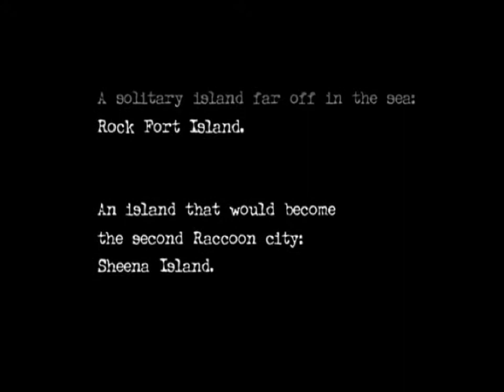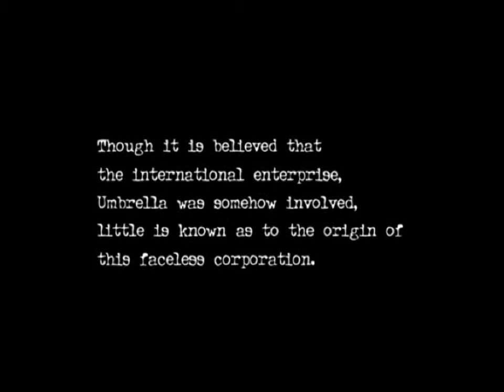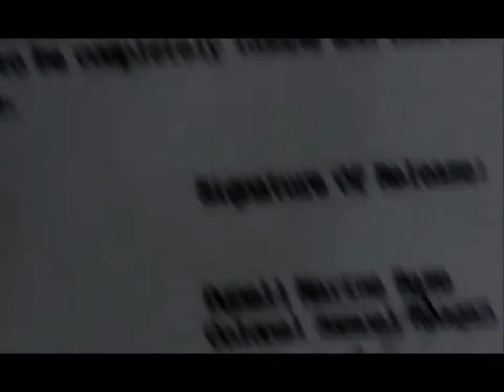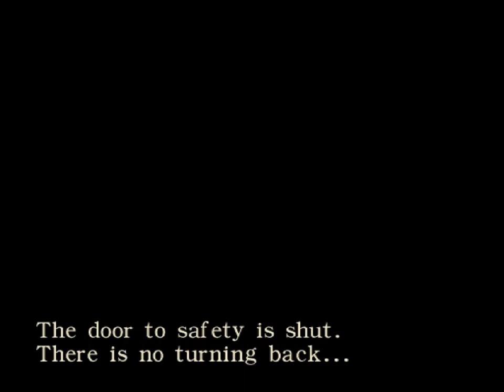バイオハザード Biohazard Resident Evil - Zero Intro US